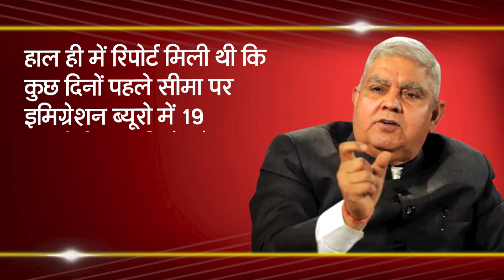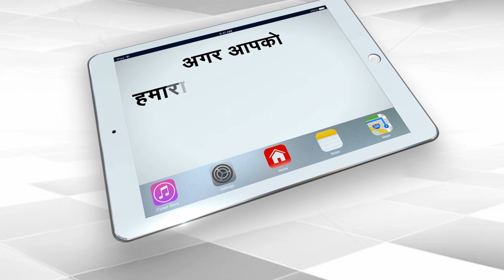Mamta Helps Bangladeshi Jamati to Spread Coronavirus | Capital TV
West Bengal Governor Jagdeep Dhankar and its chief minister Mamata Banerjee have always been at loggerheads. Now, the Governor has accused the chief minister of not being responsible enough in relation to the Tablighi Jamaatis. He has accused the chief minister of turning a blind eye towards Tablighi Jamaat members leaving for Bangladesh, despite having a lookout notice against them.